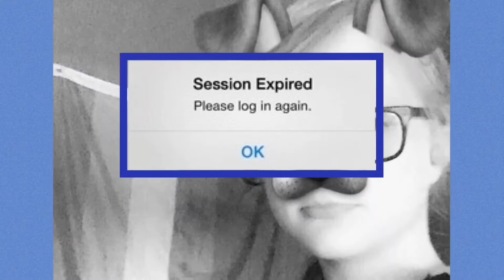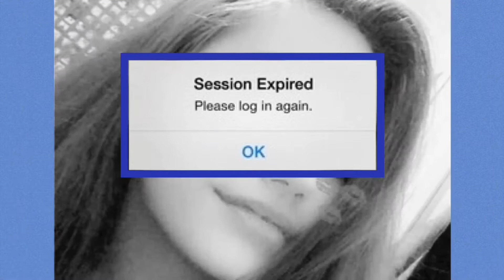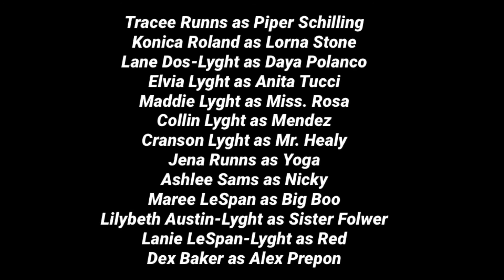Blue Is The New Black Episode 1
“Not Ready for Social Stream Prison”

Piper Schilling arrives at Social Stream Penitentiary

Blue is the New Black is a fan-based abridged parody and critique.
Orange is the New Black is owned by Tilted Productions and Lionsgate Television, and distributed by  Lionsgate Television and Netflix Streaming Services.

Tracee Runns as Piper Schilling
Konica Roland as Lorna Stone
Lane Dos-Lyght as Daya Polanco
Elvia Lyght as Anita Tucci
Maddie Lyght as Miss. Rosa
Collin Lyght as Mendez
Cranson Lyght as Mr. Healy
Jena Runns as Yoga
Ashlee Sams as Nicky
Maree LeSpan as Big Boo
Lilybeth Austin-Lyght as Sister Folwer
Lanie LeSpan-Lyght as Red
Dex Baker as Alex Prepon